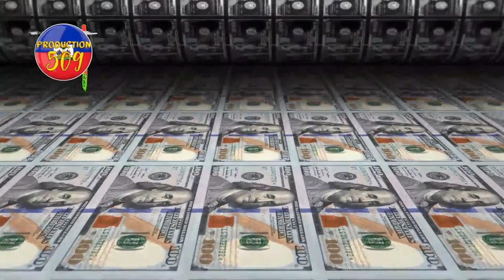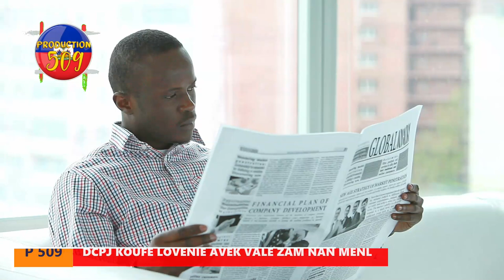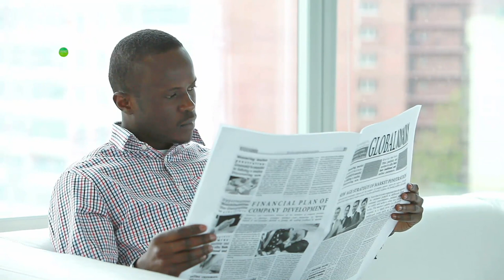DCPJ fouke lovenie louis jean avek yon paket gwo zam nan menl bagay la red pouli li ap chante pou DC